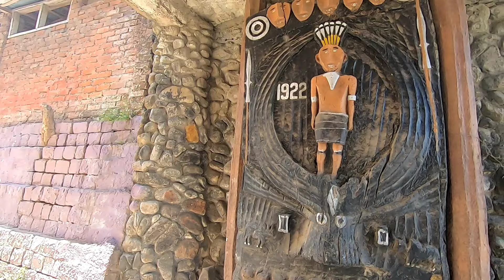KOHIMA Village | কোহিমা গ্রাম | নাগাল্যান্ডের কোহিমা গ্রাম।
Another Question:
Kohima Village
Kohima Village Tour
Nagaland vlog
Nagaland village
Nagaland Travel
কোহিমা গ্রাম
নাগাল্যান্ড কোহিমা গ্রাম
নাগাল্যান্ড গ্রাম
নাগাল্যান্ড কোহিমা গ্রাম কেমন